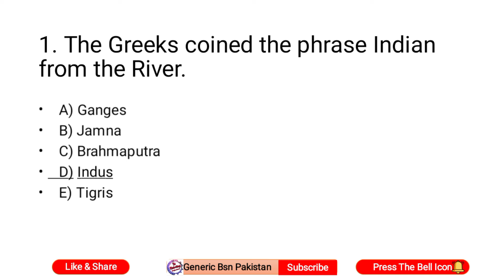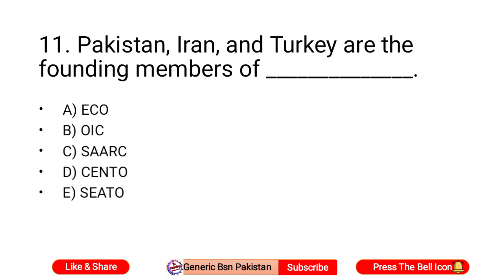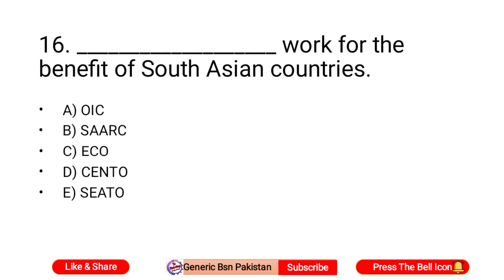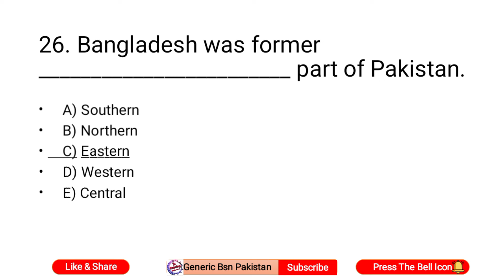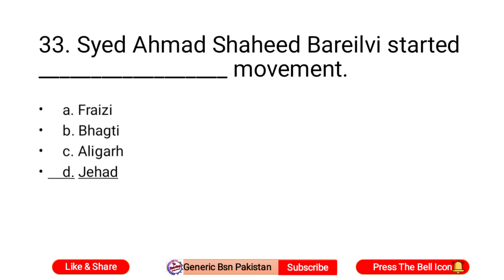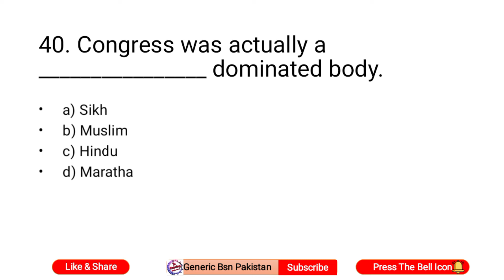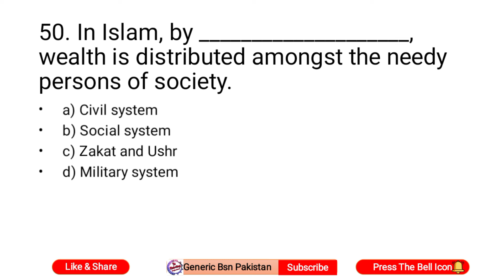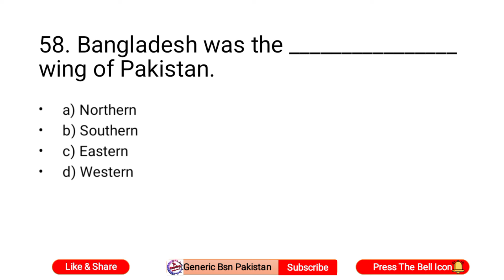GBSN 2nd Semester ( Pakistan Studies ) Guess Papers 2024